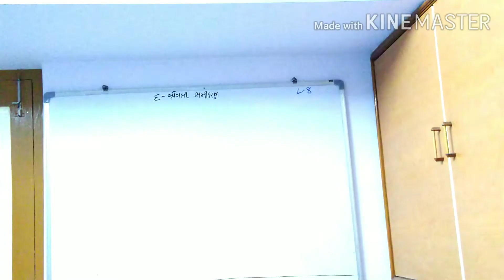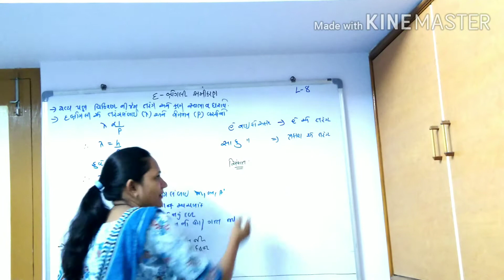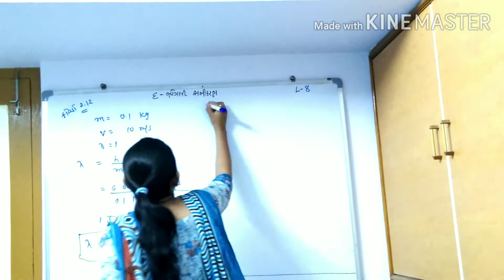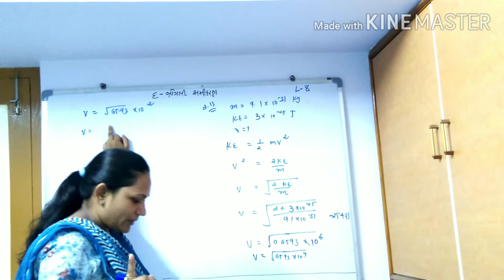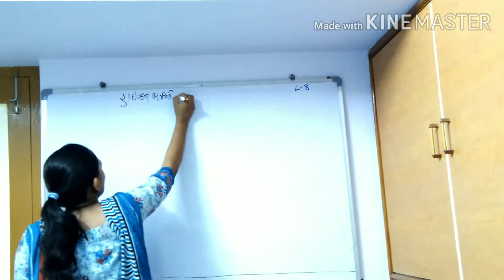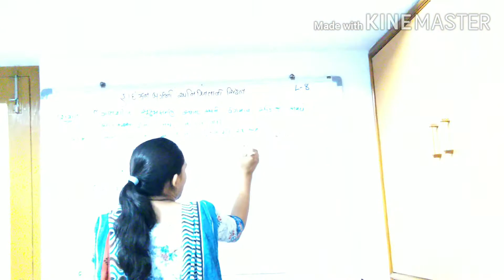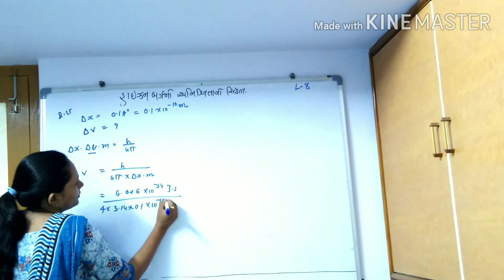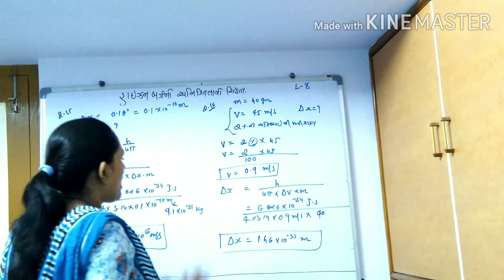Std 11 lecture 8 પરમાણુનું બંધારણ